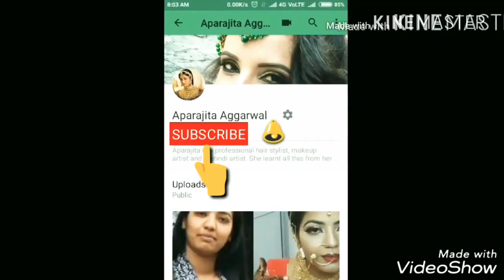Arabic Mehndi Design for back hands || simple Mehndi Design || easy and quick Mehndi Tutorial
hlo friends ...
this is arabic mehndi design for back hands.. it is simple and quick design to aplly and looks very beautiful. hope you like it .